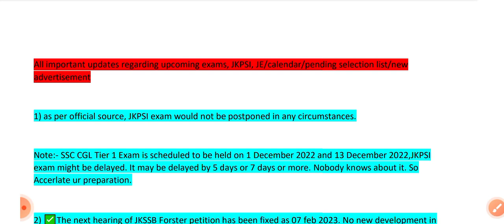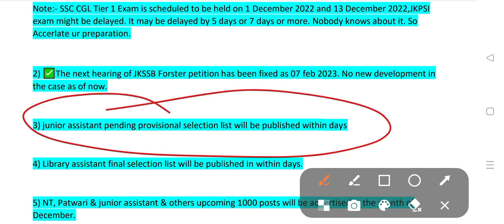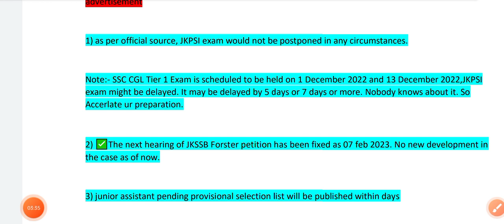Jkpsi exam to be postponed, junior assistant selection list?